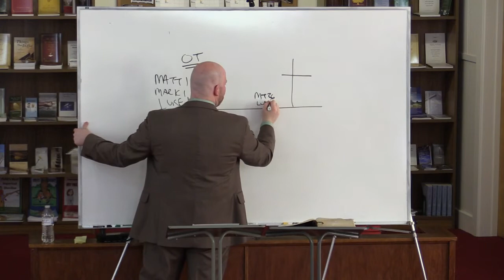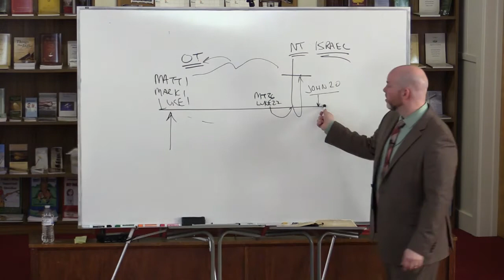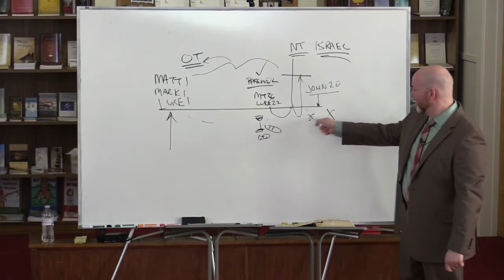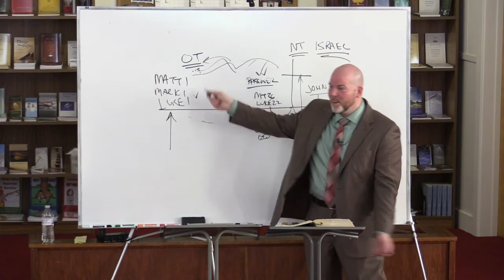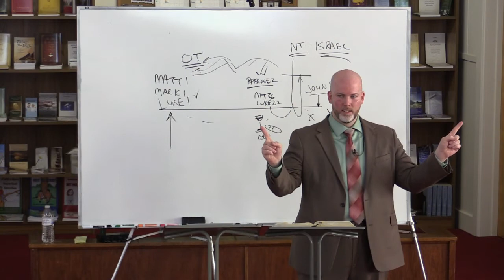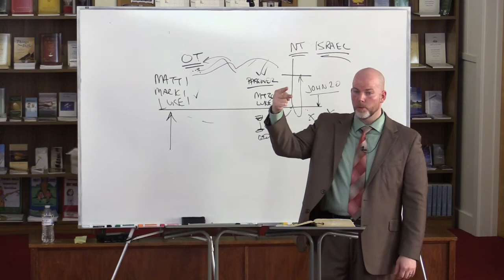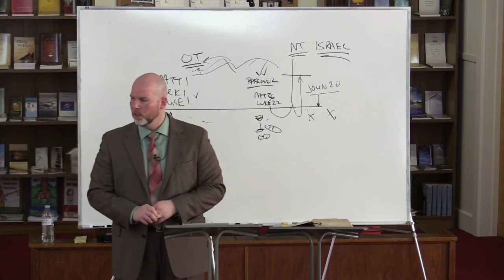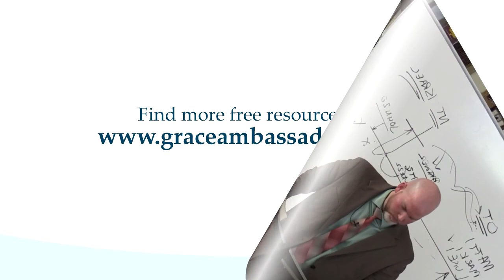Communion And Fellowship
Communion is a doctrine regarding the common union we have with one another as those who have believed the gospel and been joined together in the Body of Christ. Having been joined together with Christ and the other members of his body, we have a fellowship with God and each other. Learn what our communion and our fellowship is, and is not, in this lesson entitled, “Communion and Fellowship.”

Grace Ambassadors Bible Fellowship - March 12th, 2017